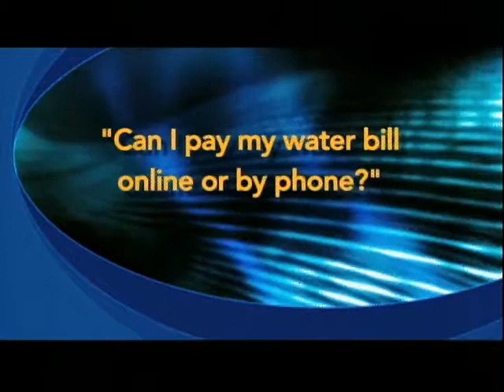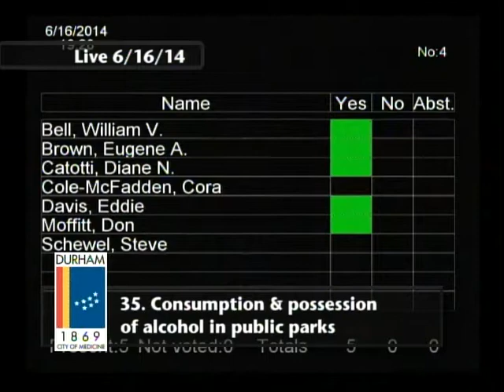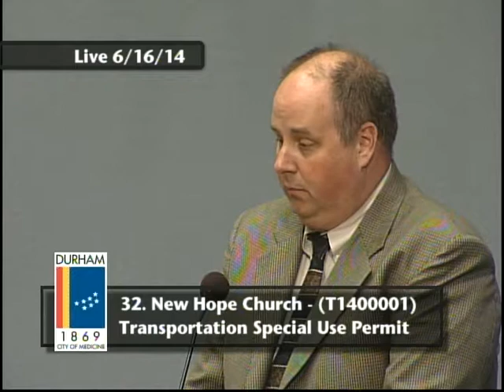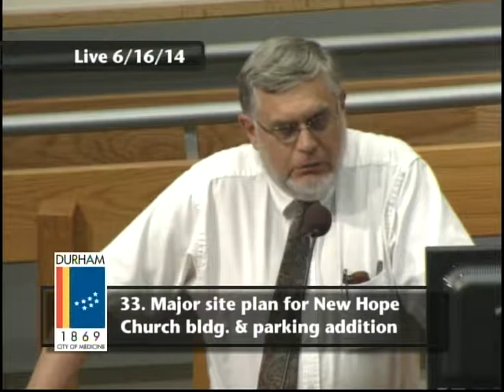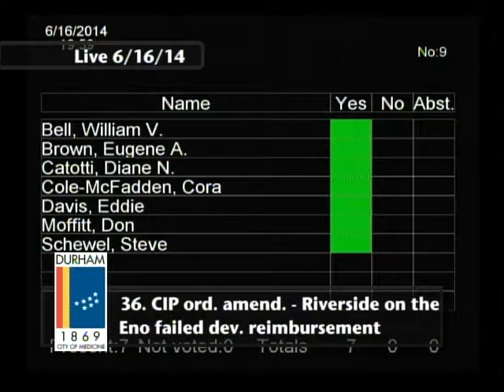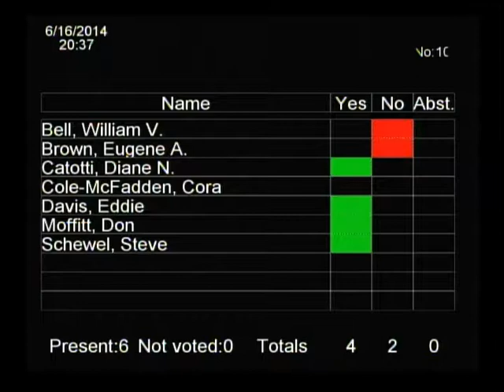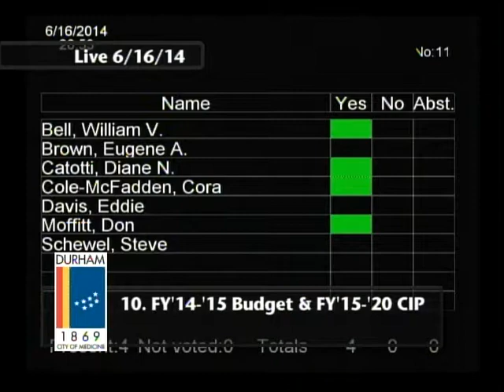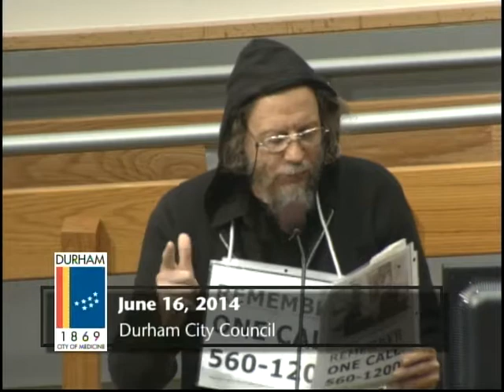Durham City Council Meeting June 16, 2014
This is the regular meeting of the Durham City Council meeting for June 16, 2014.

The meeting starts at 5:10. Item 37 Review and Response Regarding Recommendations of Durham Human Relations Commission and Civilian Police Review Board Regarding Police Department Matters starts at 2:15:13.

The Durham City Council meetings the first and third Mondays at 7 p.m. in the Council Chambers at 101 City Hall Plaza, Durham NC 27701.